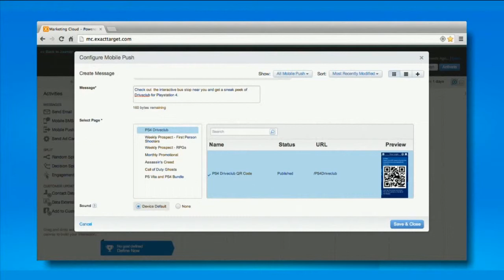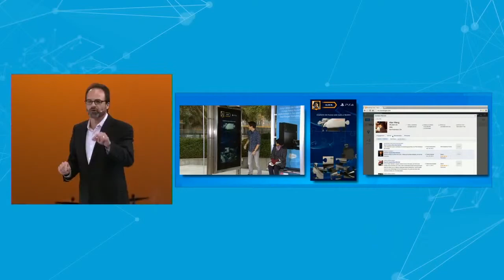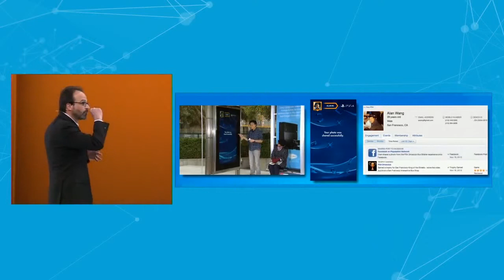Dreamforce 2013 Interactive Bus Stops - Location Based Marketing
Clear Channel Outdoor's interactive mobile kiosks transforms outdoor and indoor spaces to become even larger creative landscapes for brands. Imagine an interactive, larger-than-life HD screen engaging consumers at events, conferences and anywhere your brand meets people.

Clear Channel Outdoor merges the sophistication of digital technologies, mobile and social, with interactive experiences like augmented reality and gamification, to bring high profile campaigns to life, literally.

By positioning an interactive kiosk at an event, your brand enjoys all the benefits of a CCO Interactive campaign exactly where you need it most.